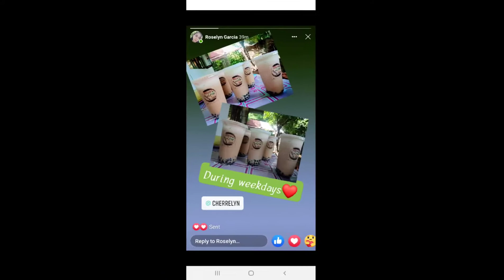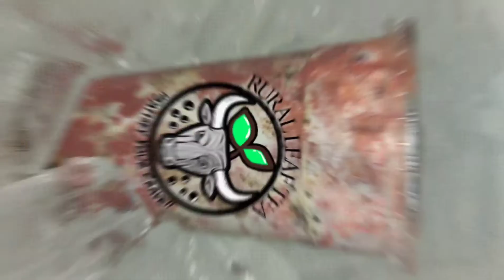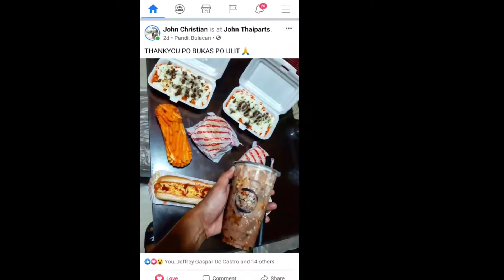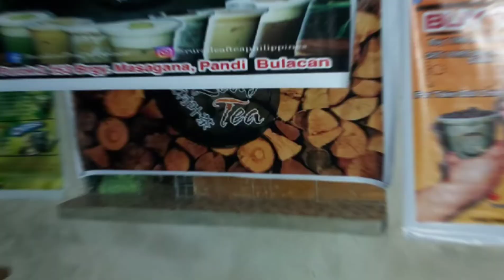New Business | Milk Tea Shop | Rural Leaf Tea Philippines